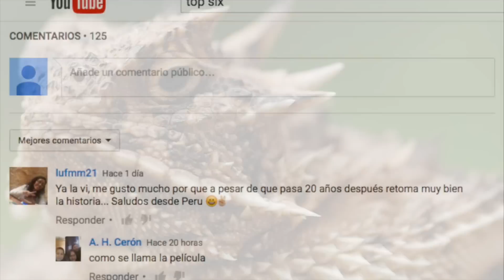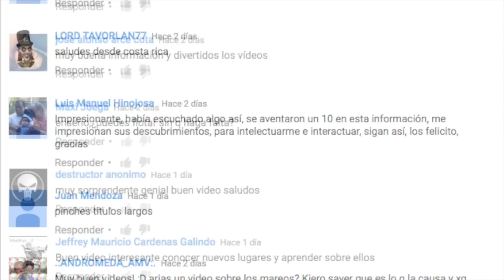PINGUINOS VIOLADORES Y COSAS PERTURBADORAS DEL MUNDO ANIMAL.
SI ERES DE MENTE ABIERTA, VISITA EL CANAL QUE SE LLAMA, EN UN MINUTO O DOS TE VA A GUSTAR,

TuCOSMOPOLIS

-TOP SIX-

- COSMOPOLIS CINE -

 ARCHIVOS MIEDO -

- ANIMEMANIACOS -

-WORLD COMICS -

Poemavs

Chicas Cosmo

Ella Dice

Ya somos más de 265,970 almas suscritas y unidas en  265.594